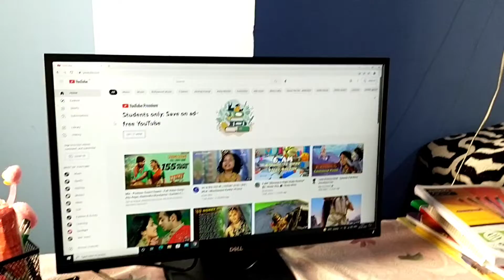Two days vlog Friday to Saturday // Indian Vlogger Shikha Ranjan // With Shikha // .............. //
Intan id - Indian vlogger Shikha Ranjan.